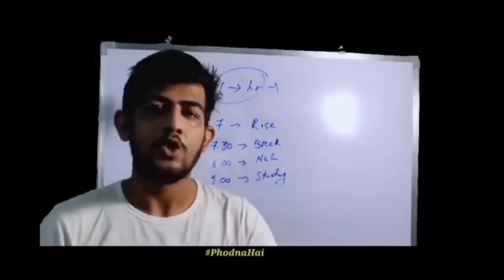URGENT !! - 4 Marks Questions Guaranteed 🔥 History class 10th Important Questions 2023 Mh Board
URGENT !! - 5 Marks Questions Guaranteed 🔥 History class 10th Important Questions 2023 Mh Board